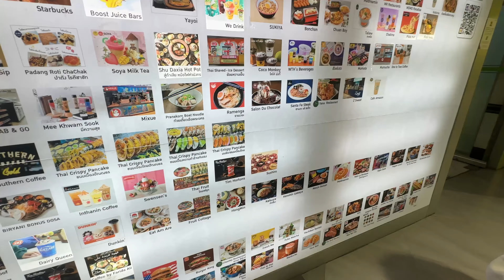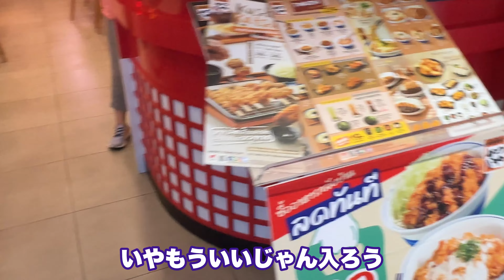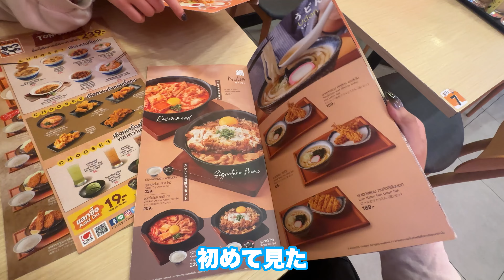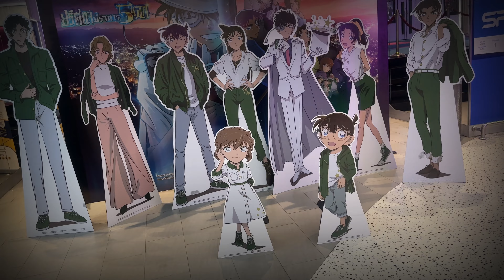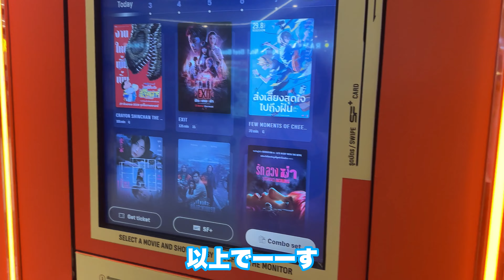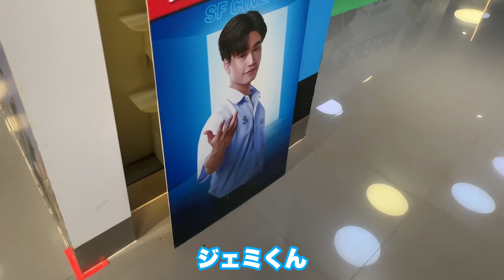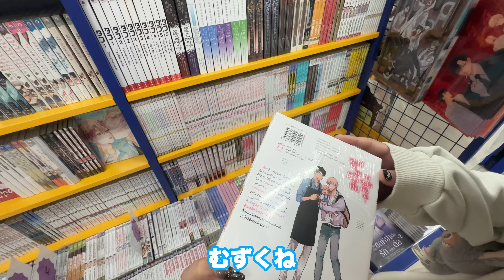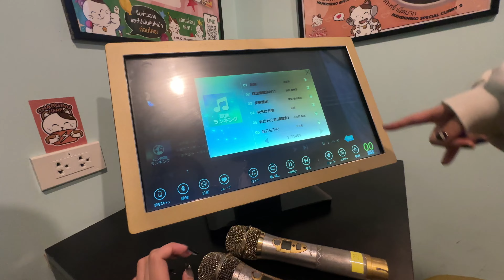タイ来たらMBKセンターに行かなきゃだよね #9 【完全オタ活タイ旅行】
カラオケの曲数は増やして欲しいです
少ねえです。あ、料金の方はフリータイム飲み放題で1000円ちょいでした

※動画の切り抜き等はじゃんじゃん上げちゃってくださいい